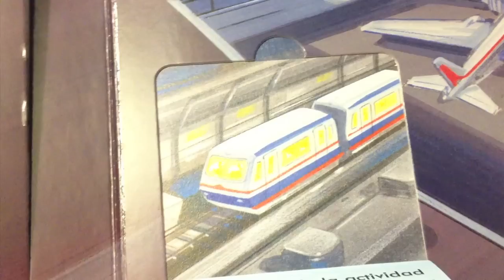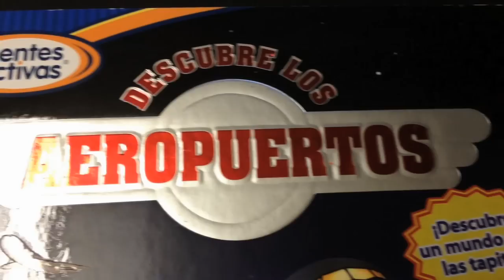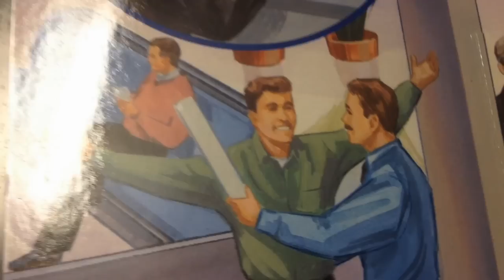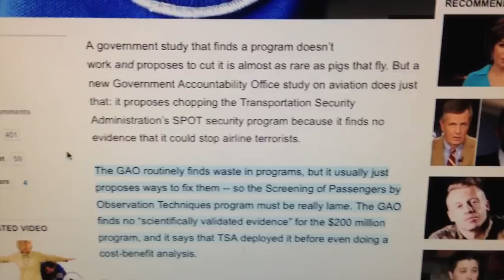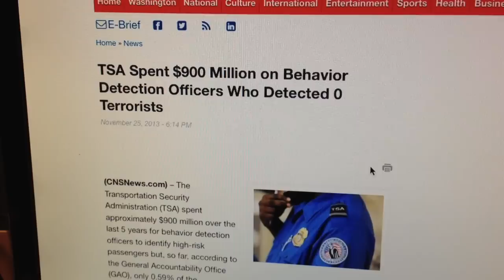Protected by TSA on Thanksgiving Week? A Storybook Fairy Tale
(Truthstream Media.com) All through the busy holiday travel season, there is one place where all eyes are on safety, rifling through your belongings, patting down passengers, checking and inspecting. Nevermind that they have never, ever caught a terrorist and don't know the first thing about keeping anyone safe... your children are learning to submit to their authority, and that the TSA checkpoint is just an everyday part of busy, colorful airport life.